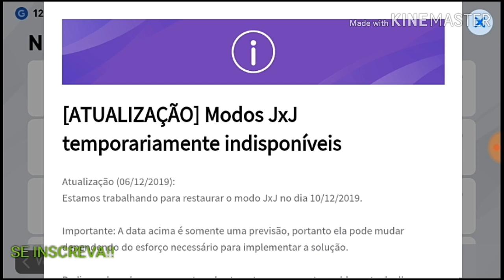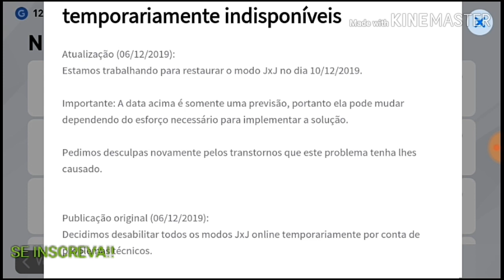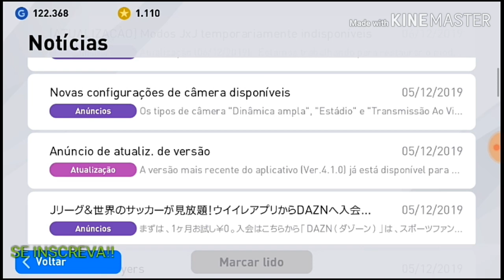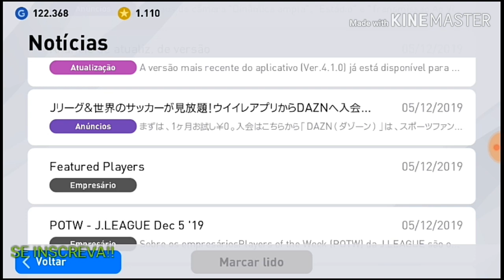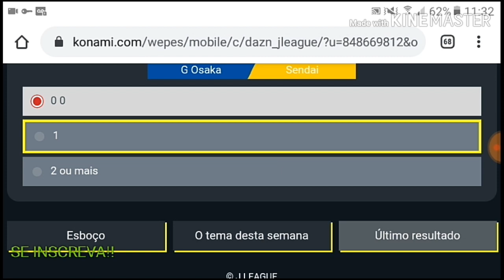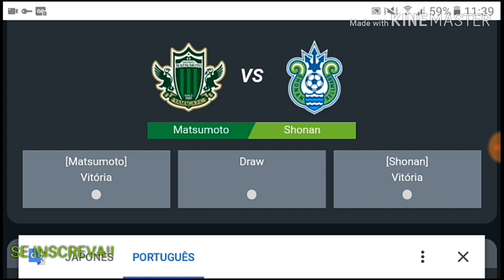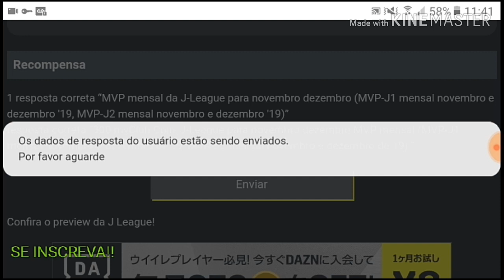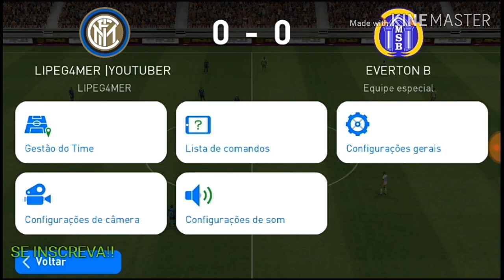O QUE ACONTECEU COM O ONLINE? E Como Ganhar Ate 300 myClub GRÁTIS NO PES 2020 MOBILE!!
300myclub de graça !